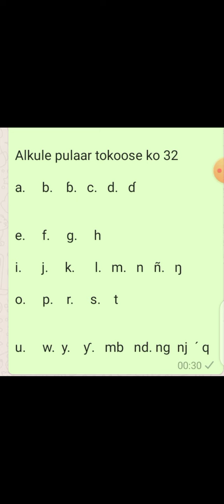Alluwal ngal nganndirta alkule tokoose pulaar